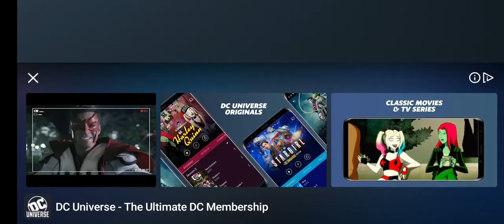Completing a skull crushing heist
Completing a skull heist